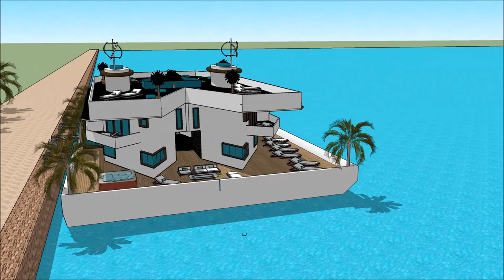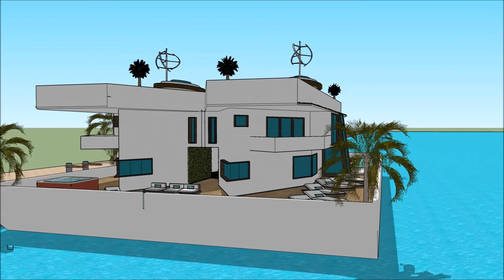Húsbát íslenskur arkitektúr Húsbátur Fljótandi Hús hönnun Amsterdam arkitekt 3D vatn hús lúxus höfði